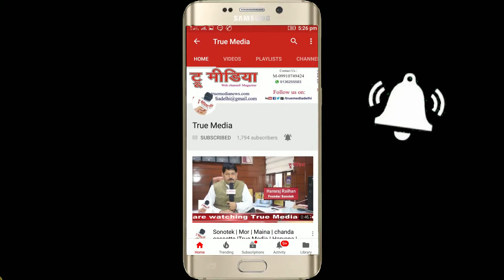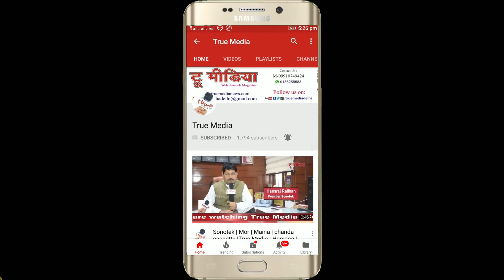Rahul Jain | जब मम्मी का टाइम था सबकुछ ठीक था .. | Navankur Sahitya 2018 | True Media